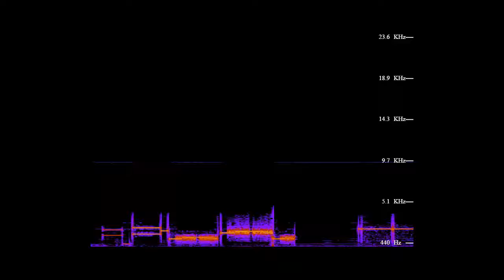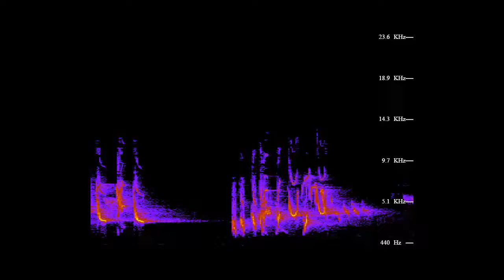🔴 Sobreposições - Marcelo Borba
▶ Sobreposições: composição de dezembro de 2016.
▶ Sobre quando o silencio movimenta máquinas de 0 e 1. A peça investe em camadas de som em sobreposições.